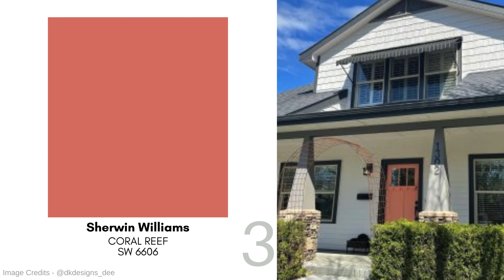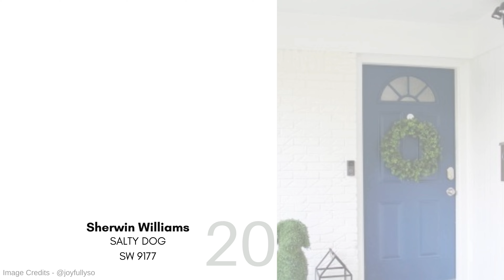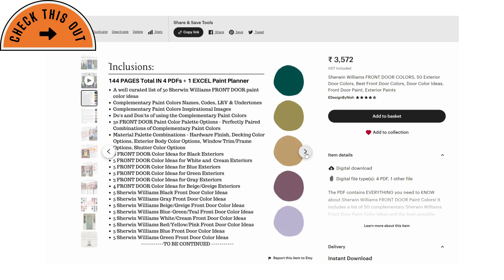Sherwin Williams FRONT DOOR COLORS for BEACH HOUSE - 25 Ideas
So, are you struggling with your paint swatches and samples? And also wondered what would be the best possible front door color for your home? Well, this VIDEO is all you need!

I understand how hard it can be to choose the perfect FRONT DOOR color palette for your home. It all depends upon your Exterior design style, the surroundings, existing architectural elements, compass directions, the size, and the overall vibe you're aiming to create.

Need help with choosing the best paint colors for your home? Let's get in touch here! You can book a one-on-one Video/Phone Consultation Call (1 HOUR) With Me to help you choose the BEST Paint Colors for your home -

Looking forward to seeing you all, next MONDAY :)